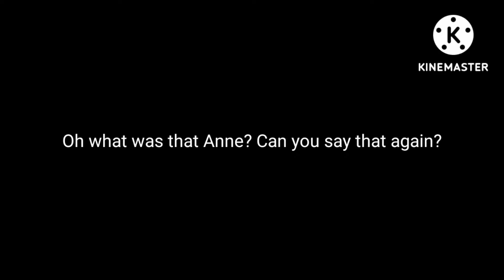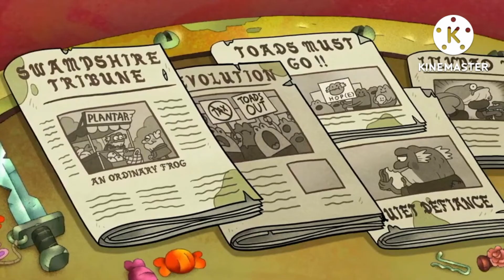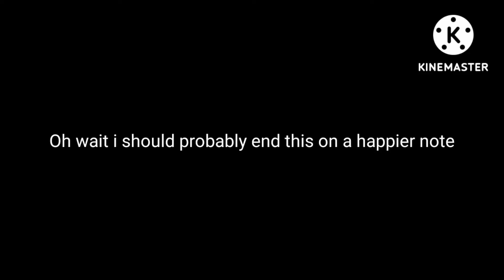Amphibia season 1 finale but i edited (ruined) it